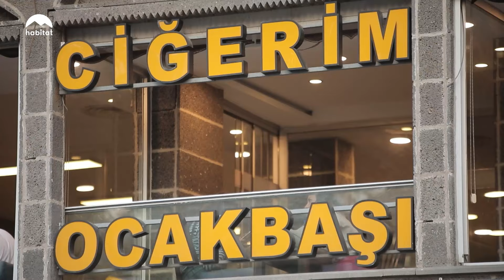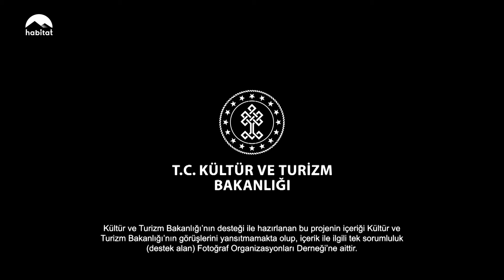LEZZET ROTALARI 7 DİYARBAKIR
Haberci Coşkun Aral, Türkiye’nin lezzet haritasını çıkarmak üzere düştüğü yolda, bu kez güneydoğuda. Aral, Diyarbakır’da ciğer kebabından paçaya, kadayıftan kaburga dolmasına, hafızasına işlemiş tüm lezzetleri yerinde tadıyor.

Bildirimleri Aç! Beğen! Paylaş herkesin haberi olsun!